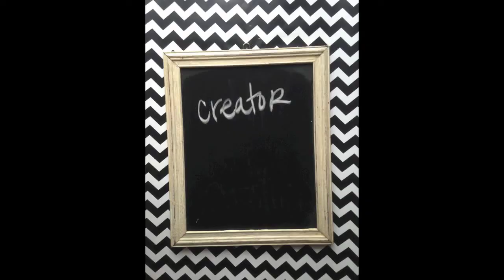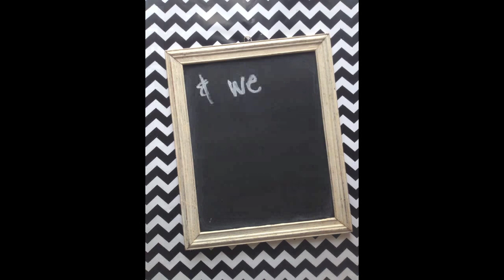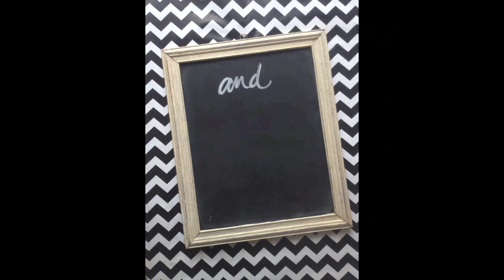DeBella Live Beautiful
Three years ago the itch started to get to me. I was a stay at home mom and while I loved every moment (well almost every moment lets be honest here... lol), I have a God given desire.. a need... to create!  One day I ran across these cute little swarovski rings, thought "I could do that!".  A few short weeks later DeBella was born.  We started with rings and headbands and quickly moved to bracelets, lanyards, wall words and more! It has been a wonderful little side business and while having that little extra income was nice, being able to create and share beautiful jewelry has been so much fun!

But as we've grown we've realized that this little side business has the potential to be much more than just a outlet for my creative juices.  Over and over we've seen the smile on girls and ladies faces as they put on a piece of jewelry.  We smile ladies, because when we look beautiful we feel beautiful!  Thats an amazing gift to give, the gift of feeling beautiful, and we LOVE doing it! But... we also know that there is so much more to life than just looking good.

1 Corinthians 13:13  says "These three remain: faith, hope and love. But the greatest of these is love."   I began to wonder how can I share more than just my product, how can I share love through my product?  What would it look like if DeBella was about more than helping people look beautiful, but rather helping people LIVE BEAUTIFUL? How could we help make this world a more beautiful place by sharing love with those who need it most?

What we came up with is so so so exciting to us! We want to take DeBella from just a little side business and transform it into a source of joy, hope, beauty and yes love.

And we need your help!

Starting In November 2013 we are going to roll out our new "LIVE BEAUTIFUL" initiative.

So many ladies and girls are in difficult places.  We know missionaries around the world that are serving in Orphanages, that are rescuing girls from human trafficking, that are bringing healing and comfort to the sick, that are feeding and educating the under privileged.   We know that there are many organizations and ministries here in the states that are taking in hurting and struggling ladies and girls. You know of, and you have connections to many places like these as well!

Our plan is this: For every bracelet we sell (yes every single one!) we want to give one away to one of these wonderful ladies in need. You buy one, we give one away. You buy 3 we give three away! The more we sell the more we can give!  We dream of the day when we are giving away hundreds and hundreds of bracelets. Small symbols of hope, and small reminders that they are loved.  We pray these bracelets do far more then simply help them look beautiful, but help them remember that they are beautiful, they are valuable.  Each gift will be packaged with all the trimmings that your purchased bracelet come with and will also include a special note from DeBella letting them know we care and how valuable they truly are.

We are not satisfied just "looking beautiful", we want to live lives that are full of love and generosity. We want to LIVE BEAUTIFUL and we hope to inspire you to LIVE BEAUTIFUL as well!

So what do you think? We can't do this alone, but together we can make this amazing!

Christina Buchan
DeBella Jewelry

FAQ and Guidelines

-In order for an organization to be featured they should be a part of a team working to serve women who are fighting through difficult situations. (i.e. disease, abuse, poverty, addiction or some similar issue)

-We can not at this time take custom orders from people for our giveaways. They will be a random assortment of DeBella bracelets. We offer no guarantee's as to which color or style they may receive.

-If you have a organization of cause that you'd like to submit please do! We love hearing from you!

-At this time we are limited to working with organizations only and we are not able to send LiveBeautiful products to individuals.  We reserve the right to refuse any organization for any reason.

-If you would like to just send a donation towards supplying bracelets for a group, we would LOVE that too!!